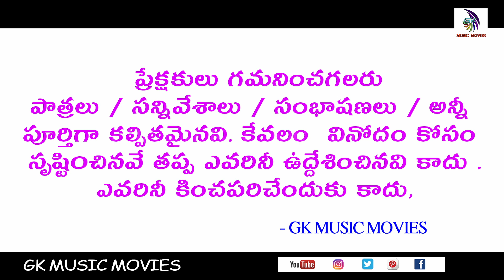చింతామణి నాటకం | Chintamani Natakam | K.Srinivasa Rao | Y. Kashi Raju Yadav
▪︎ కోత్తూరు గ్రామంలో ఇమ్మడి చెరువు పంచాయితీ వెలిగండ్ల మండలం ప్రకాశం జిల్లా
   ఉత్సవాల సందర్భంగా చింతామణి నాటకం

▪︎ వెంకయ్య స్వామి ఆరాధన సందర్భంగా తేదీ 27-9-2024 సమయం రాత్రి 9:00

▪︎ చింతామణి నాటకం
కీర్తిశేషులు కాళ్ళ పూరి నారాయణరావు గారు
శ్రీ సాయి నాట్య కళా సమితి అద్దంకి శ్రీనివాసరావు
గ్రూప్ వారిచే చింతామణి నాటకం

▶︎ చింతామణి నాటకం :
● చింతామణి - రత్నశ్రీ
● సుబ్బిశెట్టి  - అద్దంకి శ్రీనివాసరావు
● శ్రీహరి - ఎస్ కే సిలార్
● భవానీ శంకర్ - రామ్ కుమార్
● బిల్వమంగళుడు - కే. శ్రీనివాసరావు
● దామోదరుడు - వై. కాశి రాజు యాదవ్
● రాధా- చిత్ర  - గుడివాడ కుమారి